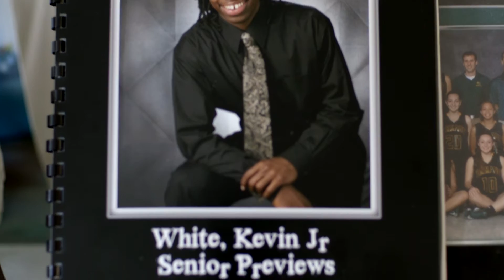Kevin White Feature